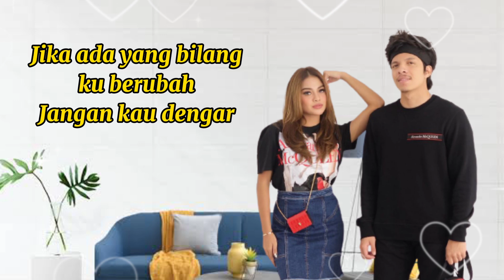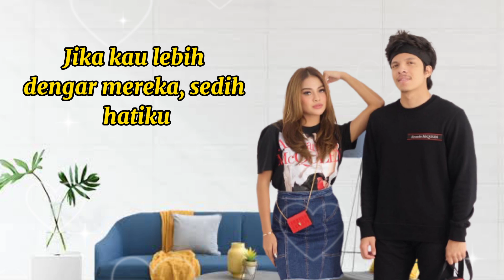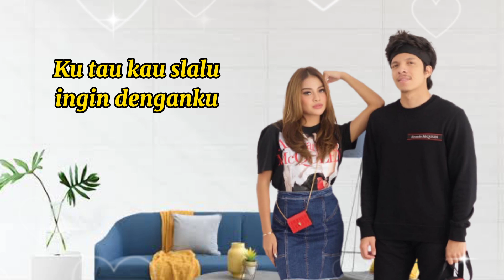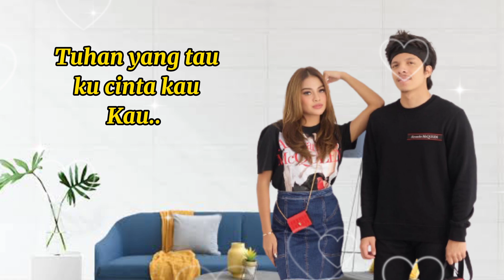"KARENA KU CINTA KAU" - AUREL HERMANSYAH (ATTA HALILINTAR Version) || LIRIK LAGU TERBARU 2021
"KARENA KU CINTA KAU" - AUREL HERMANSYAH (ATTA HALILINTAR Version) || LIRIK LAGU TERBARU 2021, pertama kali dinyanyikan oleh Bunga Citra Lestari (BCL). "KARENA KU CINTA KAU" - AUREL HERMANSYAH (ATTA HALILINTAR Version) || LIRIK LAGU TERBARU 2021 menggambarkan kisah cinta Atta Halilintar dan Aurel Hermansyah yang akan menuju halal. Oleh karena itu dibuatlah "KARENA KU CINTA KAU" - AUREL HERMANSYAH (ATTA HALILINTAR Version) || LIRIK LAGU TERBARU 2021 sebagai hiburans Duo AHHA lovers di seluruh Indonesia.

Support terus channel ku ya! thx u💞